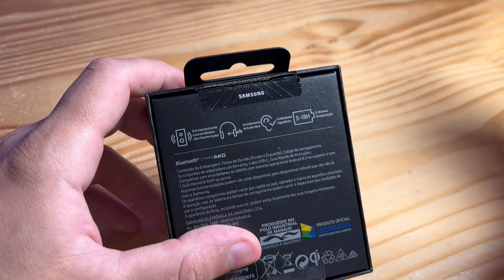Melhor Fone Samsung -Galaxy Buds 2 Pro (Cancelamento de Ruído Ativo, Modo Espacial)